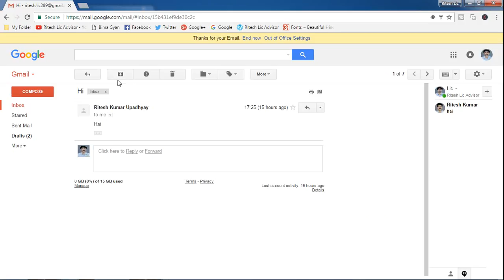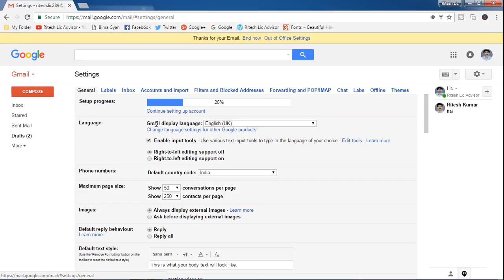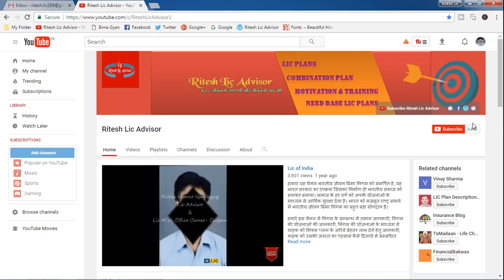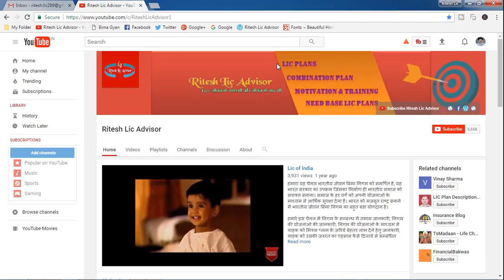How to change button labels from icons to text in Gmail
For customers of Bhartiy Jeevan Bima Nigam, our channel Ritesh Lic Advisor is useful as Like LIC Customer Care. You can say this channel's videos gyan tube for Lic of india.

If you are Lic agent or Development Officer and want to know that how can create Gmail New Account and how can increase your work in hindi then you can watch this video for totally  free.

If you are an agent of Life Insurance Corporation of India and want to know how to use Gmail in your business, you can get the information by clicking the link below.

यदि आप मुझसे मेरे सोशल नेटवर्क साईट से जुड़ना चाहते है तो निचे दिए लिंक पर क्लिक करे